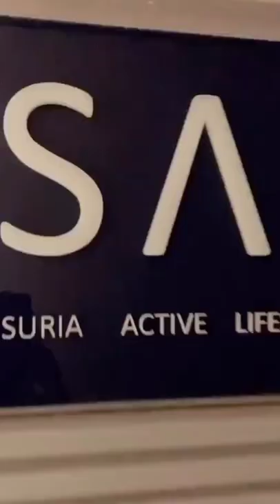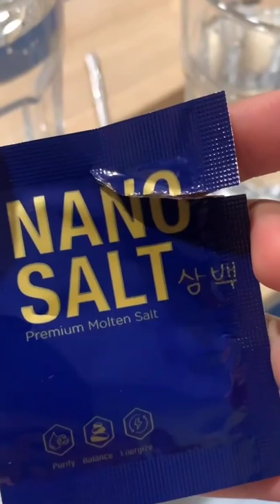Aprena Manrose || Berbuka Puasa Di Rumah Papa & Sauna Garam